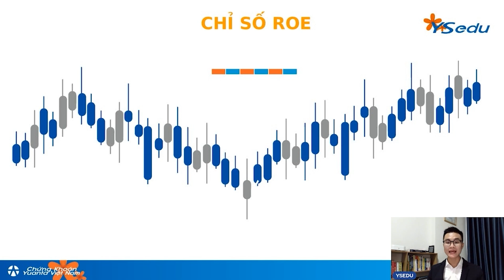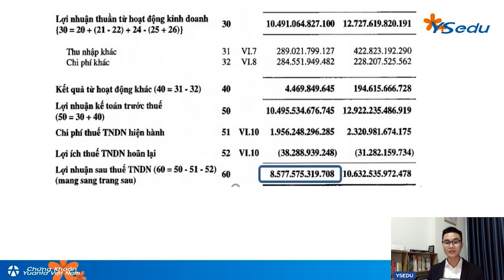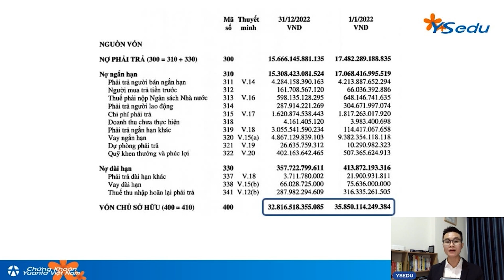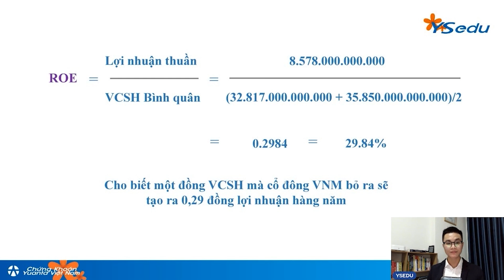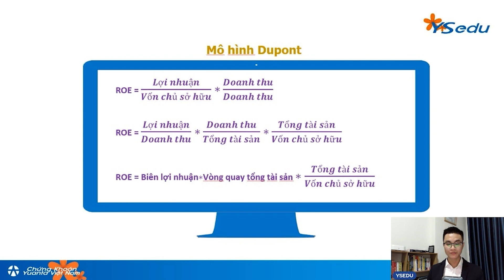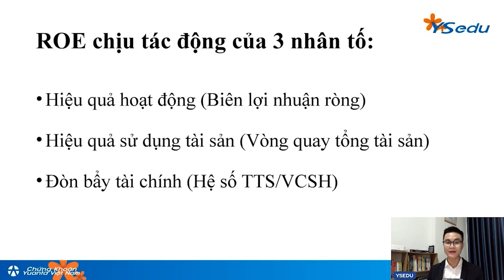#1 Chỉ số ROE là gì? Cách sử dụng sao cho hiệu quả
ROE là một trong các chỉ số vô cùng quan trọng mà hầu hết các nhà phân tích đều sử dụng để đánh giá doanh nghiệp cũng như tìm ra những cổ phiếu hàng đầu.

Hãy cùng YSedu tìm hiểu thêm về chỉ số này nhé!

🏆 Yuanta Việt Nam - Bệ phóng tự do tài chính